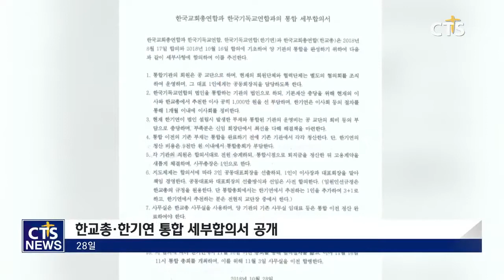한교총․한기연, 오는 11월 16일 통합총회 개최합의 (CTS, CTS뉴스, 기독교방송, 기독뉴스, 기독교뉴스, 교계뉴스)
한국교회총연합과 한국기독교연합의 통합추진 관계자들이 지난 8월 17일과 10월 16일 두 차례 만나 합의한 내용을 기초로 한 세부사항에 28일 합의했습니다.

통합기관의 명칭은 가칭 한국기독교연합으로 11월 16일 통합총회를 개최하기로 했으며, 오는 11월 3일까지 한교총사무실로 이전 합병하기로 했습니다.

특히 3인의 공동대표회장을 선출해 한 명의 이사장과 대표회장을 맡아 책임경영하는데 합의했으며 사무총장은 한 명을 두기로 했습니다.

이밖에도 각 기관의 직원은 전원 승계하고, 통합시점에서 퇴직금을 정산해 고용계약을 새로 체결하기로 했습니다.

또한 한기연 설립시 발생한 부채와 통합기관의 운영비는 공 교단의 회비 등으로 충당하고, 부족한 부분은 신임회장단에서 해결책을 마련하기로 했습니다.